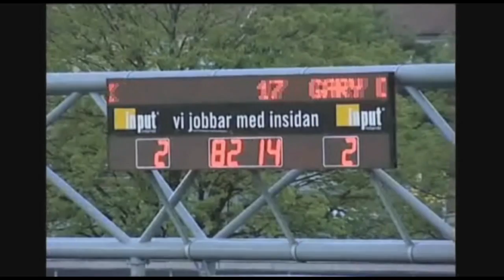Saints In Europe 2009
St Patrick's Athletic begin their 2009 Europa League campaign with a home match against Valletta of Malta on Thursday, July 23rd. Following 6 memorable matches last week, we are looking forward to this year.